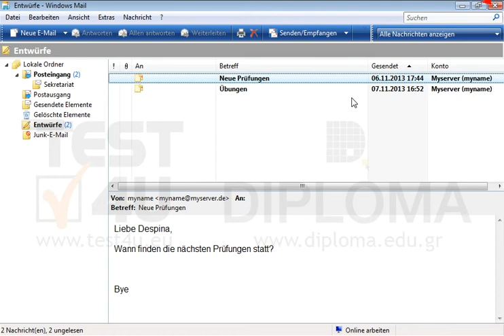Entfernen Sie die angehängte Datei der Nachricht mit dem Betreff Übungen, die sich im Ordner...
Entfernen Sie die angehängte Datei der Nachricht mit dem Betreff Übungen, die sich im Ordner Entwürfe befindet; Speichern und schließen Sie die Nachricht. Möchten Sie mehr. Laden Sie das TEST4U demo herunter